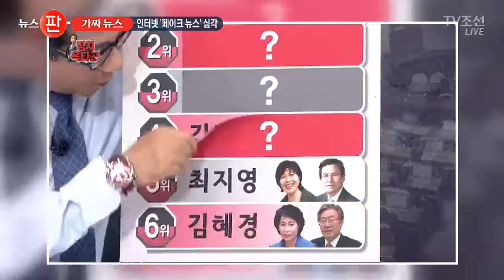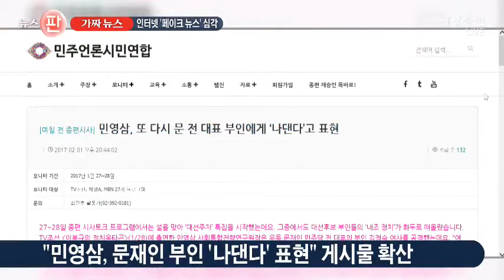인터넷 '페이크 뉴스' 심각…명예훼손 소송까지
인터넷과 모바일이 발달하면서 뉴스의 전파속도가 엄청나게 빨라졌습니다. 거의 실시간 중계처럼 한 사람의 발언이 곧바로 SNS상에 퍼지기도 합니다. 그런데, 문제는 전체가 아닌 일부만 발췌해 왜곡하는 이른바 페이크 뉴스, 가짜 뉴스도 순식간에 확산돼 엄청난 피해를 준다는 점입니다.